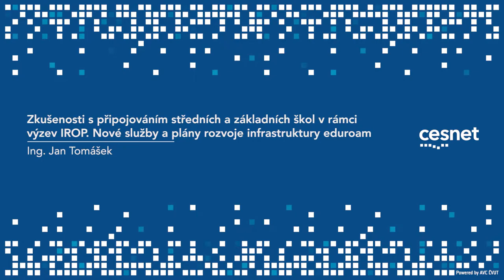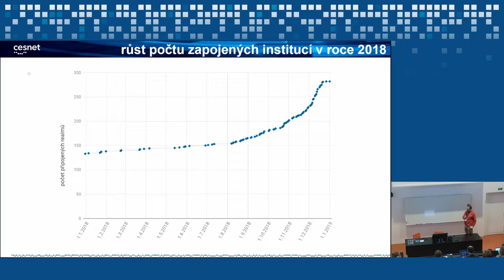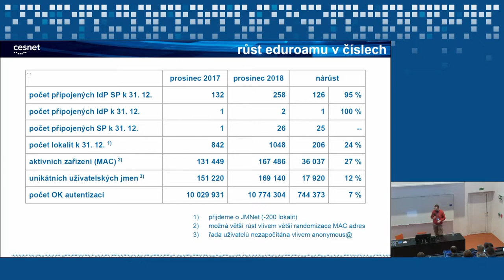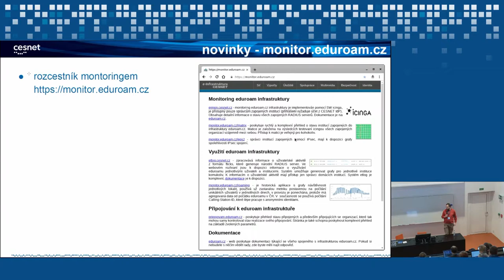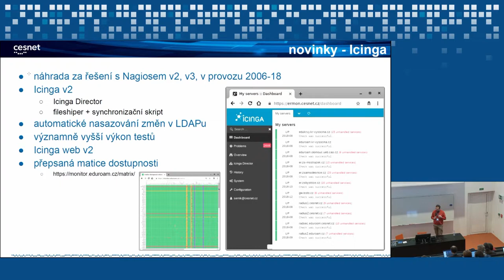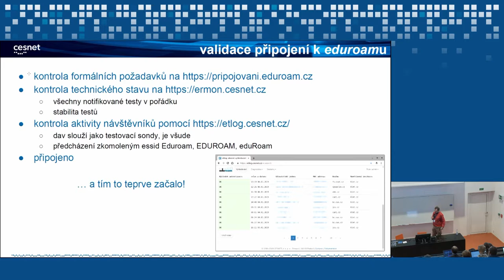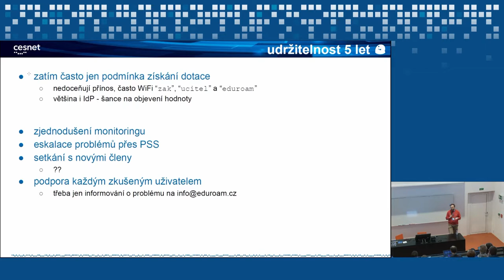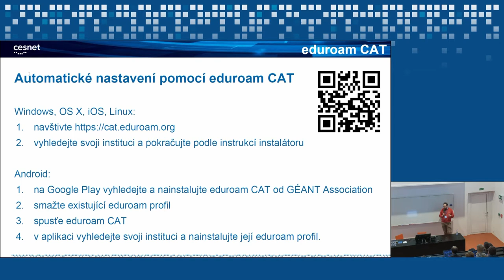eduroam zvětšení pokrytí díky projektům IROP (Jan Tomášek)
Digitální identity